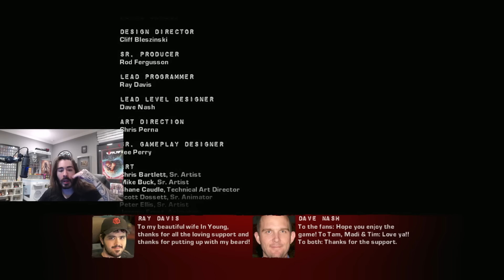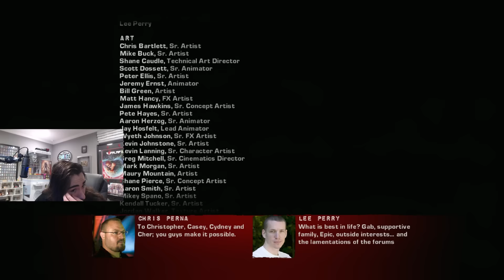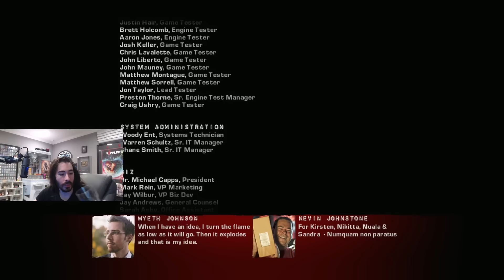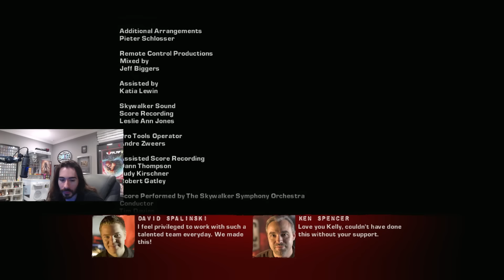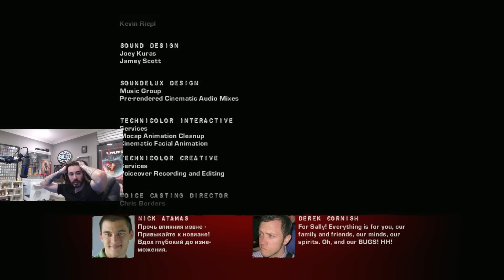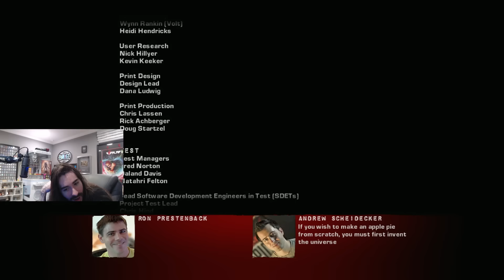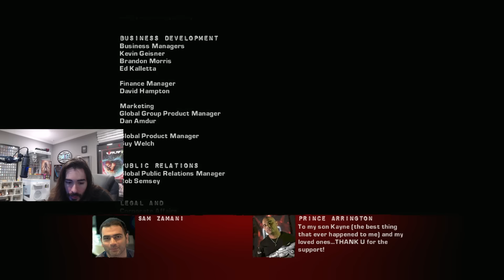This Game is Very Sad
Poor fellas